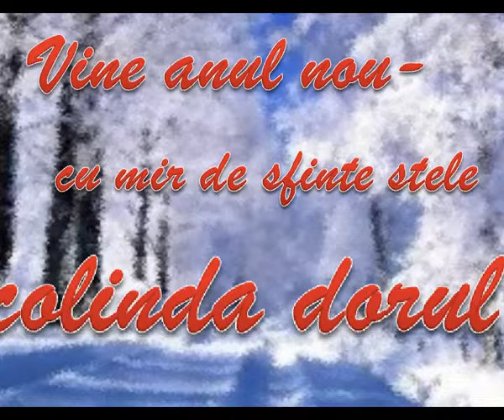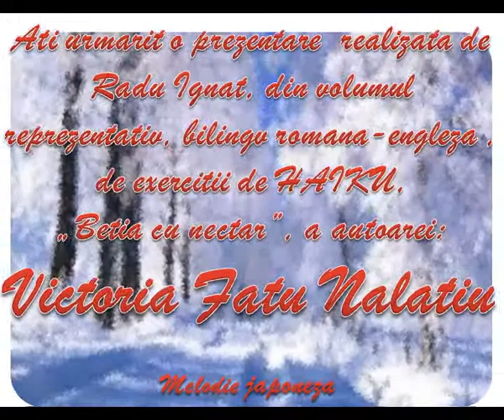Betia cu nectar iarna #1 v03 winter dance-ro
Prezentarea #1 realizata de Radu Ignat, din volumul   reprezentativ, bilingv romana-engleza , de exercitii de HAIKU, „Betia cu nectar” dedicata anotimpului iarna, autoare: Victoria Fatu Nalatiu